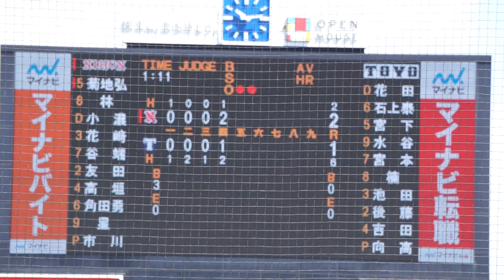2023/9/18(月) 向髙滉人(東洋大学) vs 菊地弘樹(日本大学) ショートゴロ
東都大学野球 2023秋季リーグ戦(1部) 2023/9/18(月) 明治神宮野球場 日本大学 vs 東洋大学 1回戦

5回表（日本大学の攻撃）
（中継ぎ投手）向髙
2アウト 菊地 ショートゴロ

【勝投手】市川
【敗投手】細野
福壽(球)、寺尾(一)、秋山(二)、石丸(三)